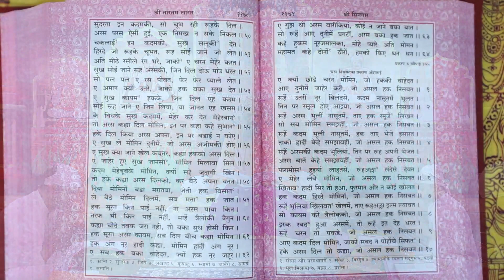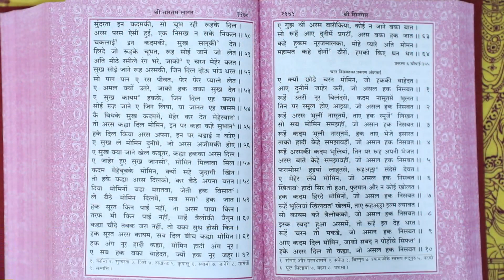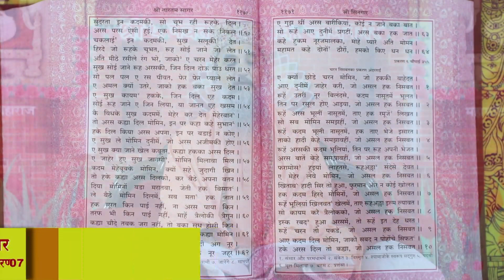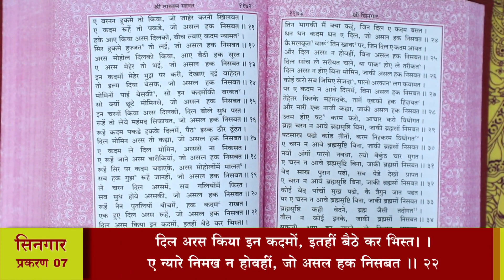श्री तारतमसागर (प्रशिक्षण) दैनिक 12-12-2022